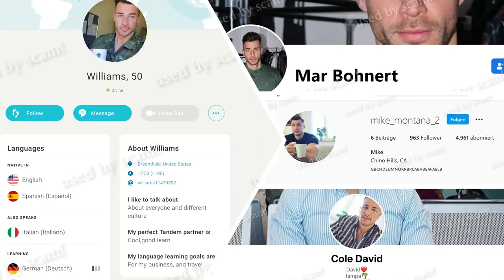Photos of Jan Frederik Dammenhain used by Scammer!